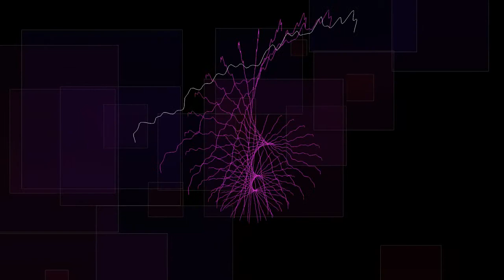Bassnectar - The 808 Track (feat. Mighty High Coup)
Title: The 808 Track (feat. Mighty High Coup)
Artist: Bassnectar
Album: Wildstyle - EP
Genre: Electronic
Year: 2010